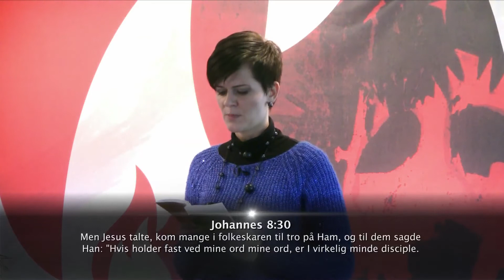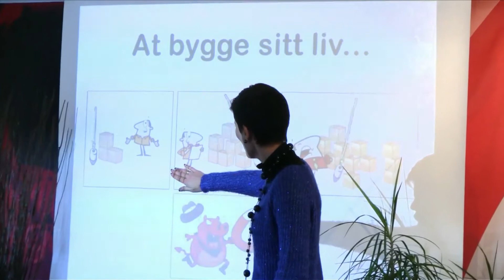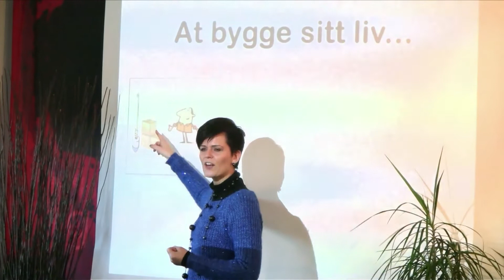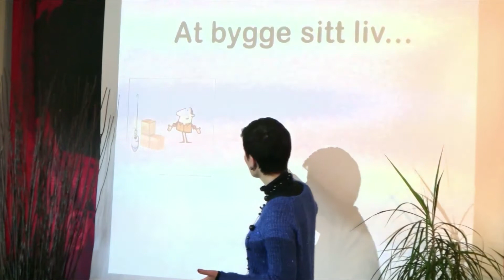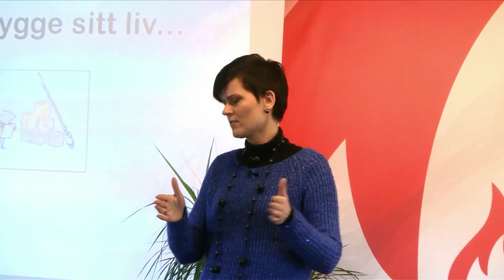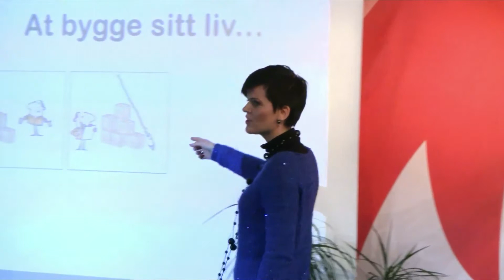Sandheden overvinder mørket (del 1)